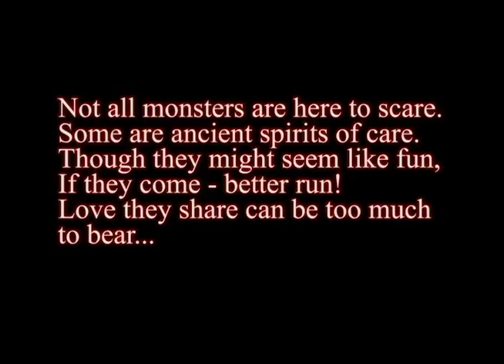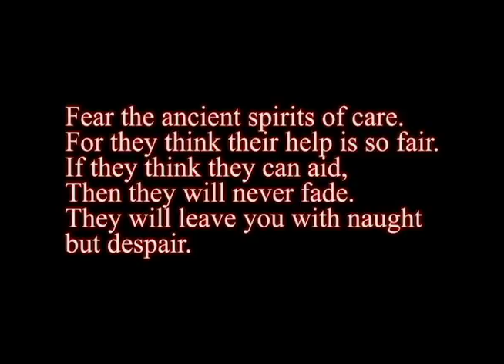Your Dearest Friend (Version 2)